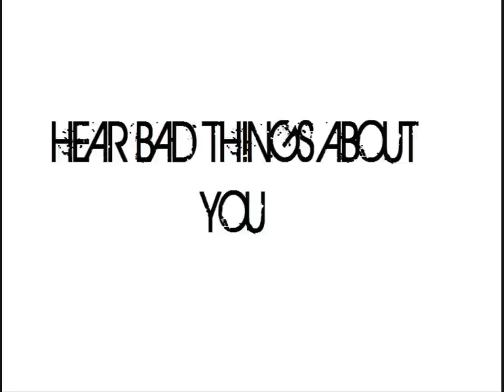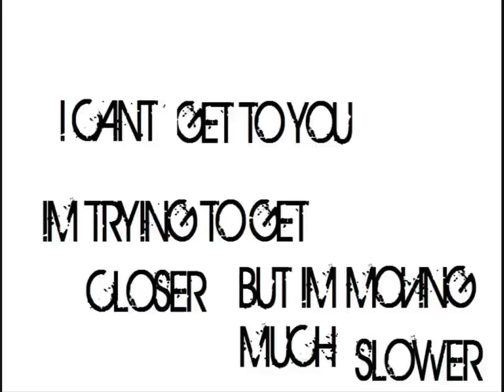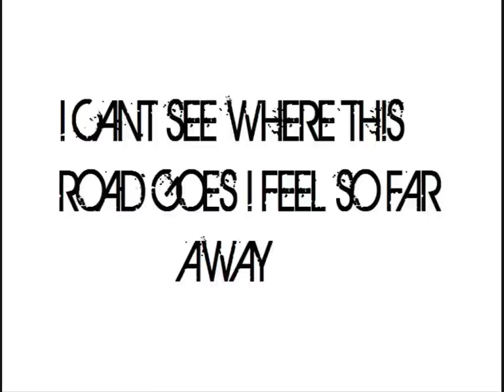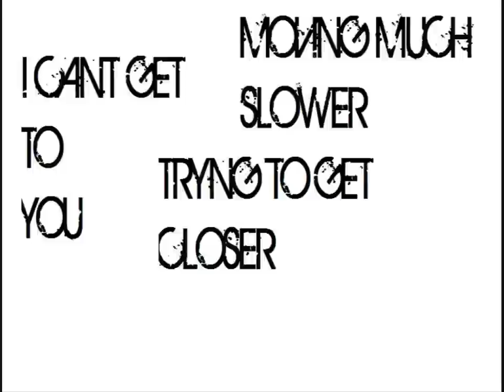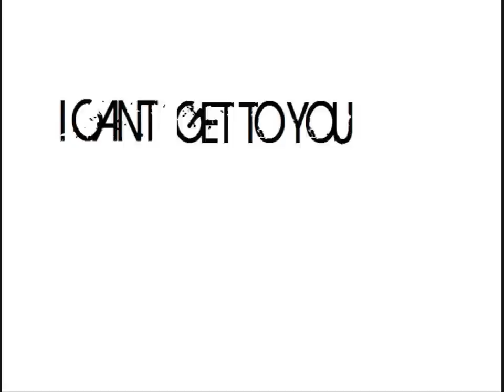Perfect Nightmare- Mike Munoz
Song: Perfect Nightmare
produced by  Mike Munoz
2011